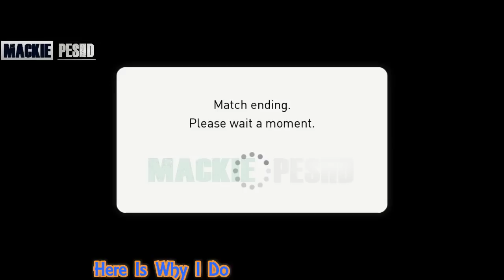Can I Make 5_Star Opponents Run From Me???